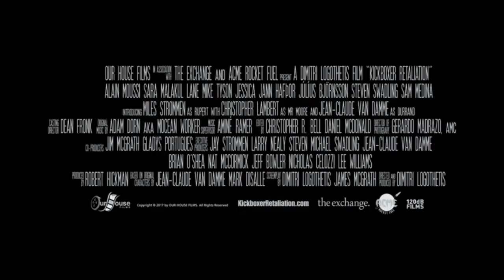KICKBOXER 2: RETALIATION - Teaser-Trailer 2017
KICKBOXER 2: RETALIATION - Trailer 2017